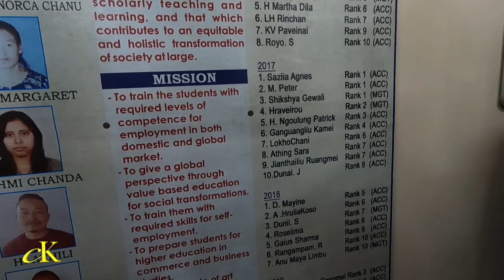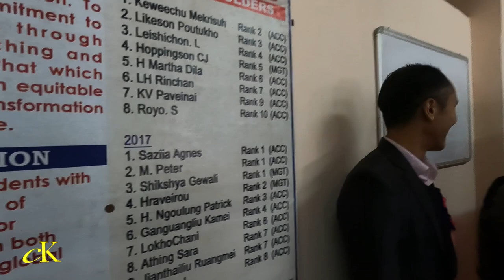Students-Police Interaction/Don Bosco College-Maram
On the occasion of the Commerce Fest 2023 at Don Bosco College, Maram, I had the opportunity to meet and interact with commerce students of the college. It was a rare privilege to visit the institution which has become well known for it's quality education and very sought after college now in Manipur. The interaction with the students was enriching for me too. In fact, right from the inaugural session to the interaction program, the arrangement was smooth and an excellent time management worth emulating.

 • Bright Futures – ...

🎵 Track Info:

Title: Bright Futures by GalaxyTones

Videography & Editing by:
Lalthang Aimol